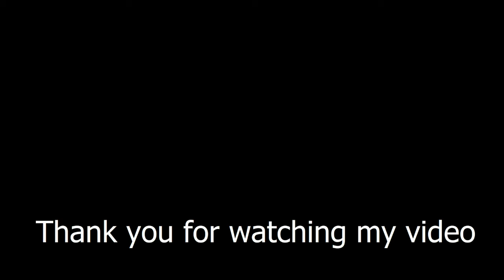Beads - How to make keychains: lion 3/4 (sư tử)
Beads - How to make keychains: lion (sư tử)
(Nguồn: sưu tầm - Sưu Tầm Kết Cườm chỉ là người hướng dẫn)

Sưu Tầm Kết Cườm là kênh Youtube chuyên sưu tầm các mẫu kết cườm, tạo video và cố gắng hướng dẫn kết hạt cườm đơn giản và dễ nhất có thể, để mọi người thuận tiện hoàn thành sản phẩm hạt cườm cho riêng mình.
Đặc biệt, Sưu Tầm Kết Cườm thường tập trung làm những con thú hạt cườm. Tuy nhiên trong khả năng, tôi sẽ đáp ứng các nhu cầu của các bạn.
Ngoài kênh chinh này, các bạn có thể xem thêm các cập nhật trên Facebook, Twitter, Instagram, Google+...
Các mẫu Sưu Tầm Kết Cườm đã hướng dẫn hoặc các video của các kênh khác đã hướng dẫn, tôi có đặt trong blog dưới. Cảm ơn các bạn đã ủng hộ.